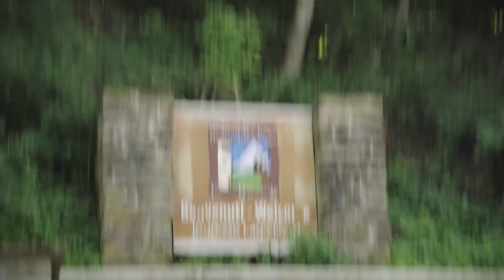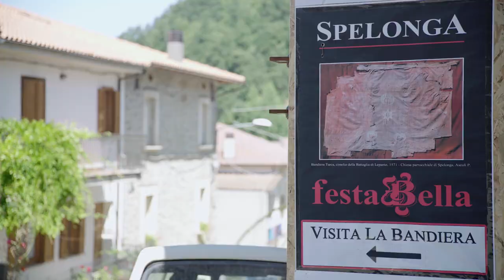ARQUATA DEL TRONTO. La forza bella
Il regista Andrea Giancarli racconta i territori del piceno colpiti dal terremoto attraverso lo sguardo degli artisti che hanno partecipato al progetto Invasioni Contemporanee.

A conclusione di una residenza artistica durata un mese, Elena De Carolis, Sara Fallani, Luca Scapellato e Daniele Rosselli hanno realizzato ad Arquata del Tronto delle performance e un'installazione luminosa. Nel video il racconto della loro esperienza.

"Invasioni contemporanee" è ideato da Melting ProPro e realizzato dal Comune di Ascoli Piceno insieme a Fondazione Carisap in partenariato con AMAT Accademia Belle Arti - Macerata Scuola di Musica Cotton Lab  Associazione Culturale Defloyd dimensione ASCOLI SPACE. SPAzi CrEativi contemporanei GAI - Giovani Artisti Italiani.